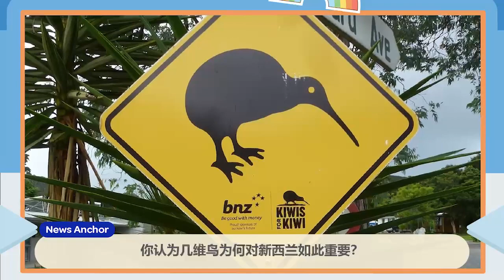奇异鸟护理 🐦✨: 新西兰第一家奇异鸟医院内部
学龄前儿童们来看一下新西兰新建与专属奇异鸟医院里有什么。让我们一起了解有关奇异鸟的有趣事实。探悉保护与保存我们珍贵野生动物的重要性。

我们将探索这家医院使用的最先进的设备。了解专家和志愿者如何为奇异鸟治疗提供帮助。这家奇异鸟医院都拥有了为我们的羽毛朋友提供医疗保健所需的一切。